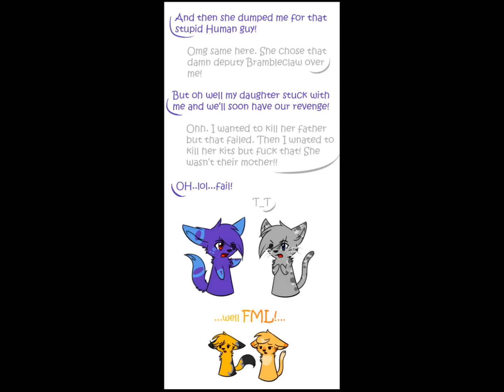Tribute To ChrissieChan.wmv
I know this song doesn't fit in... but I love this song. This is a brirthday present and also a tribute. Hope you like Chrissy. Enjoy